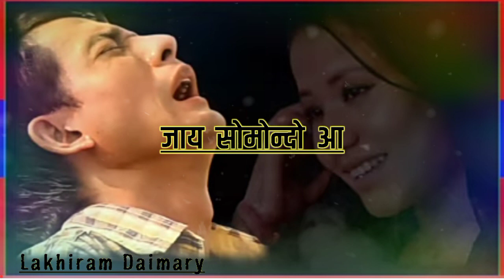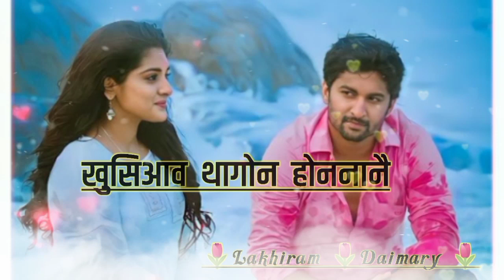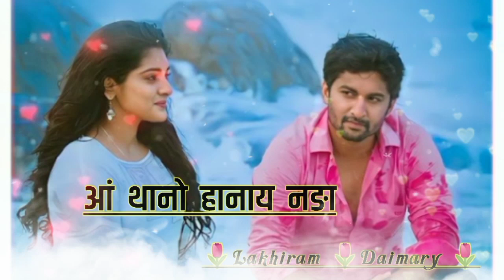New Bodo Love 💘Story💝 Shaiyari 🥰Love Line Shaiyari 🥰 WhatsApp Shaiyari Status video 2021